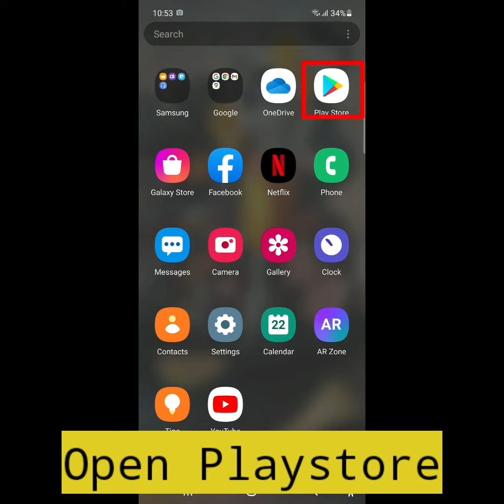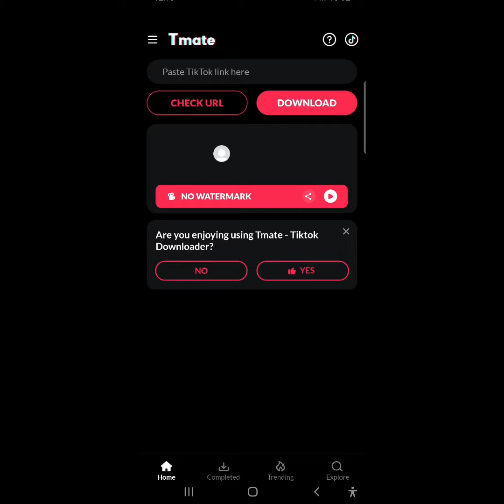How to Download Tik-Tok Videos Without Watermark | Tik-Tok Video Downloader